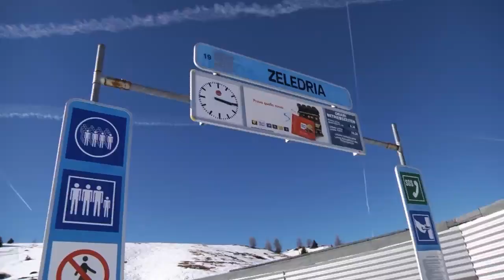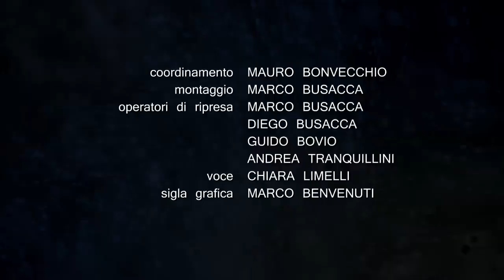Ski Trentino - Puntata 19 - 2011/2012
La trasmissione ufficiale del Comitato Trentino Fisi